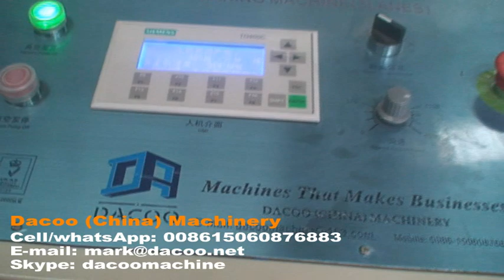Multifold Z Fold N Fold Paper Hand Towel Making Machines with Glue Lamination ( TZ-CS-NG )